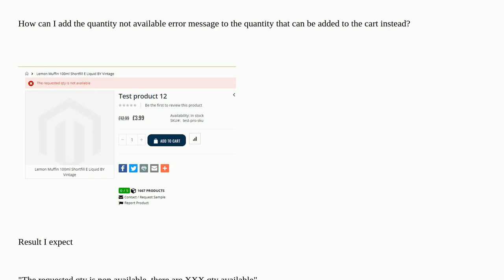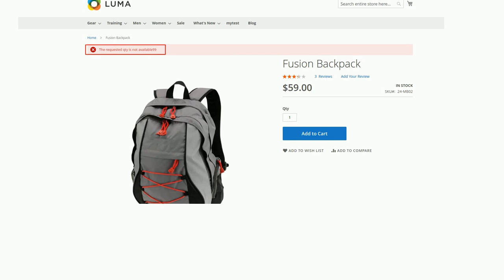Magento: How to add available when customer add to cart more available qty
How to add available when customer add to cart more available qty

A special thanks goes out to the awesome community

  magento2 qty addtocart product quantity